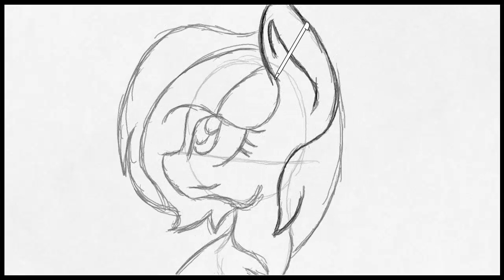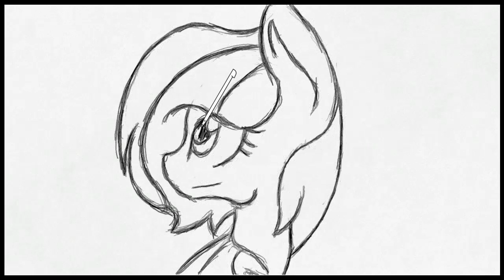Speedpaint on the Wii U